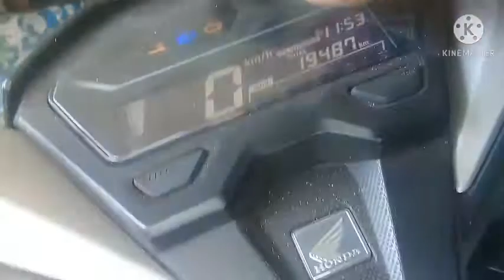cara riset/ restart semua motor honda fi cukup pakai kawat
cara riset/ restart semua motor honda fi cukup pakai kawat. cara saya ini sangatlah mudah dan simple tp anda harus berhati - hati pada saat menjemper karna pada soket ada 4 warna dan yg harus anda jemper yaitu warna coklat dan hijau.
Ok kawan konten kali ini yang saya buat cara riset/ restart semua motor honda fi cukup pakai kawat untuk anda di rumah apabila ada permasalahan ringan dan ada bisa melakukannya dengan
cara riset/ restart semua motor honda fi cukup pakai kawat saja ok kawan ku semua selamat mencoba...terima kasih untuk lebih lanjut silahkan hubungi bengkel / mekanik terdekat...

tag#wahyubewok37channel#cara riset/ restart semua motor honda fi cukup pakai kawat#cara#